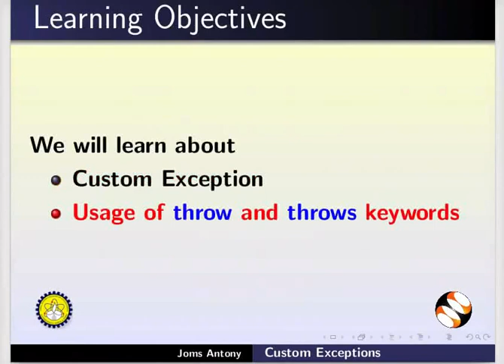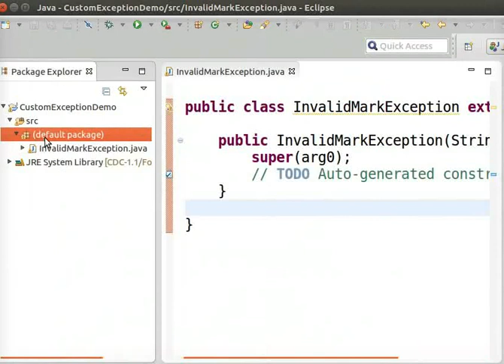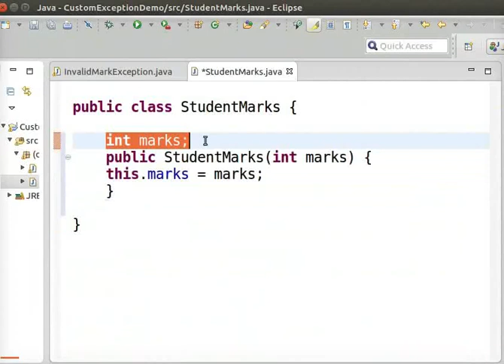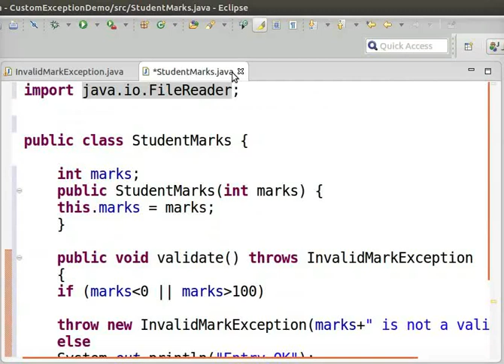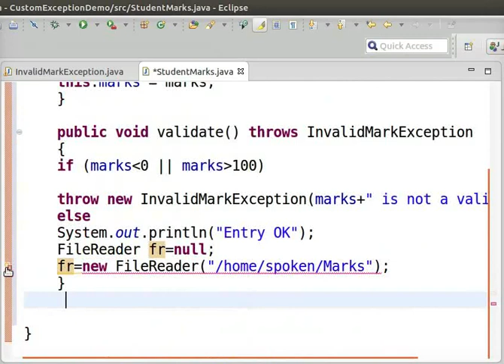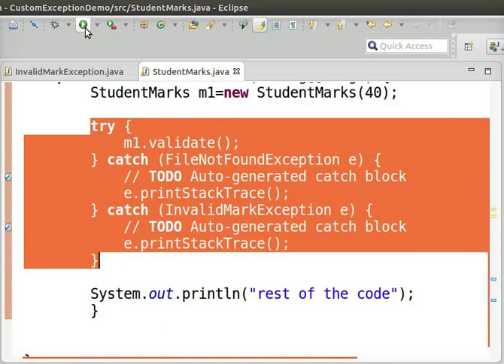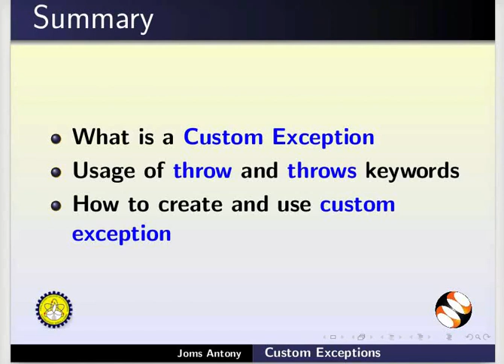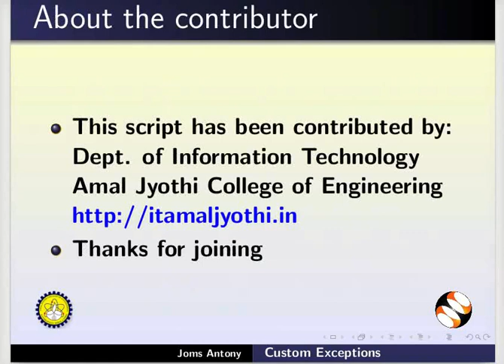Custom Exceptions - Hindi